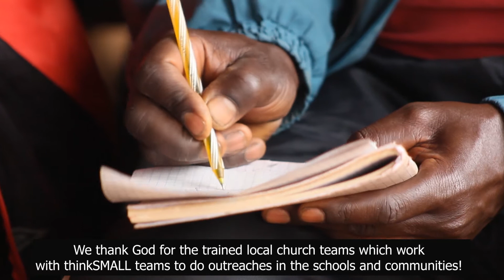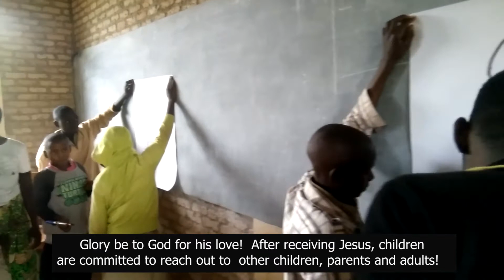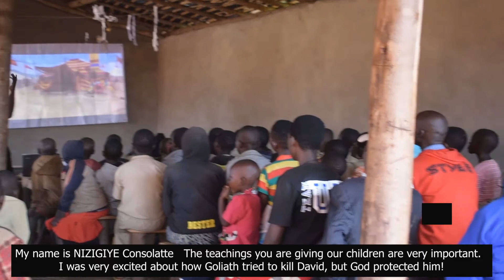2021 07 Burundi Outreaches